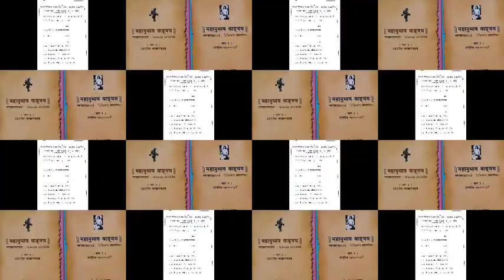ई.श्री गिरीधरदादा कपाटे यांनी खुप छान महानुभाव साहित्य परंपरा सांगितली । Mahanubhav panth video